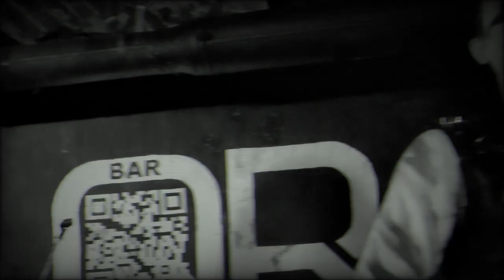Skvѣrnа - Гнев Норманов (Live 9/9/23 Zavali Hlebalo)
Pagan Metal/Black Metal/Cult of Metal/Siberia/Omsk